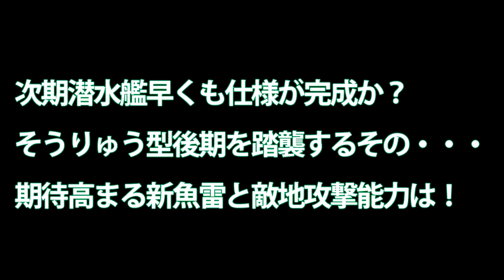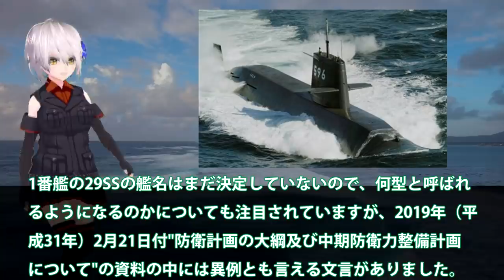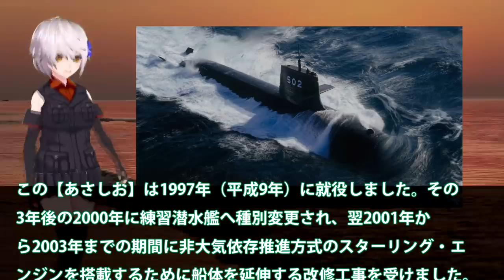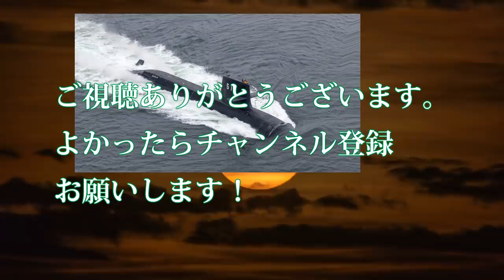次期潜水艦早くも仕様が完成か？そうりゅう型後期を踏襲するその・・・期待高まる新魚雷と敵地攻撃能力は！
関連動画
米軍のP-8A対潜機航空機が上海付近に接近｜米戦略原子力潜水艦４隻が謎の隠蔽工作を実施｜米国の60機の重爆撃機が待機中｜北京はインドの核ミサイル射程範囲に入る
【海外の反応】中国人の掲示板にて、日本の潜水艦について議論があったのでご紹介【世界のJAPAN】
海自潜水艦の能力に中国が悲鳴をあげる!もうお手上げ状態で最悪の末路に・・・ww【反応】

引用・転載「出典：海上自衛隊ホームページ」
引用・転載「出典：航空自衛隊ホームページ」
引用・転載「出典：陸上自衛隊ホームページ」

【海外の反応】南シナ海で水中爆発？中国沿岸部と台湾の近海で、もしや原子力潜水艦？
中国軍が南シナ海に弾道ミサイル2発　米軍に警告か(2020年8月27日)
アメリカと中国が南シナ海で軍事演習合戦をし対立が先鋭化している。東南アジア諸国は領土領海ではアメリカと同調するが、経済的には中国に依存傾向があり対応に苦慮している。（江夏まさとしニュースかんたん解説）
《海上自衛隊》新型潜水艦「たいげい」に秘められた運用構想！東シナ海、南シナ海の海上交通路を確保する先鋒隊となる！